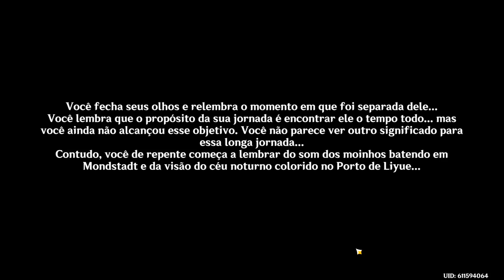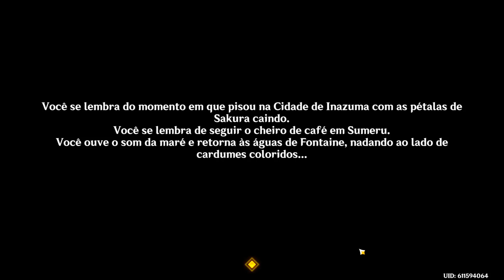Genshin Impact - Crônica: Onde as Nascentes Retornam - Ato III (part 3)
Crônicas da Tribo: Povo das Termas - Onde as Nascentes Retornam (Ato III)
Jornada na Ilha Misteriosa

Apoie o Canal:
Compre através do link e não pague nada a mais